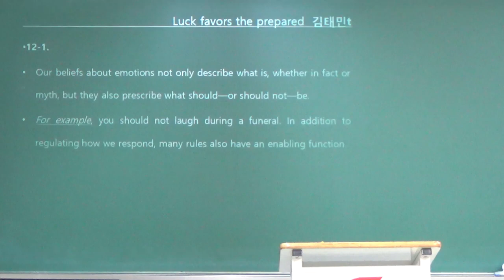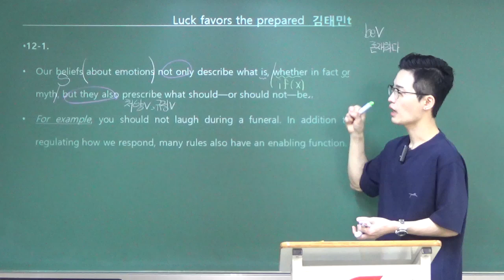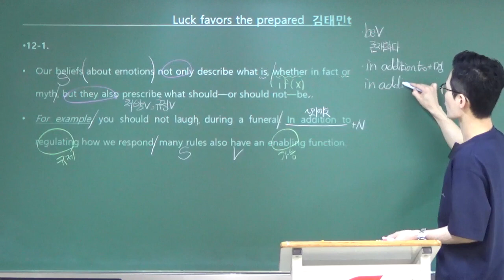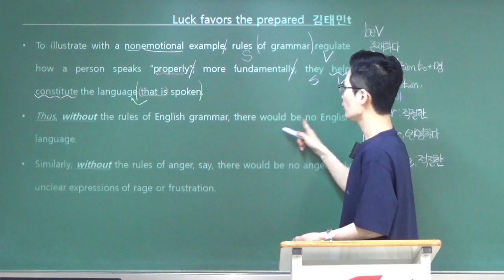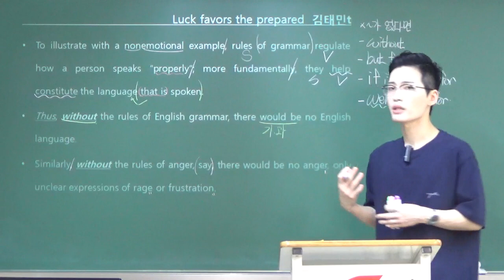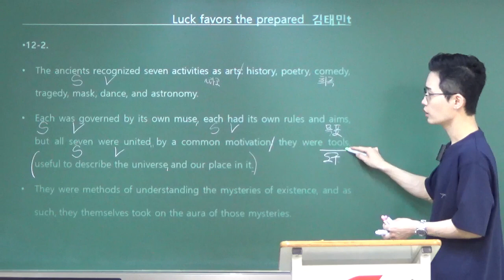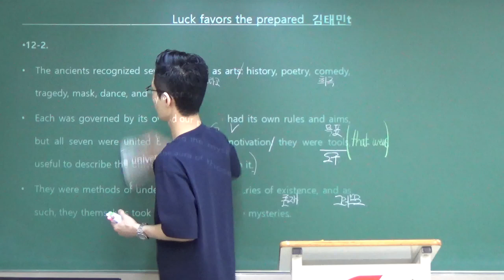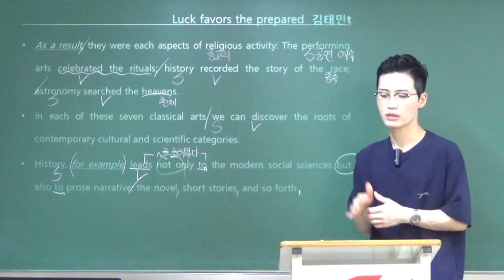리딩파워 유형편 기본 12강 1,2번 - 김태민